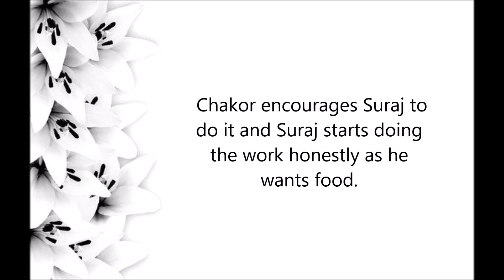Villagers provoked by Kamal to throw Suraj in well || Udaan